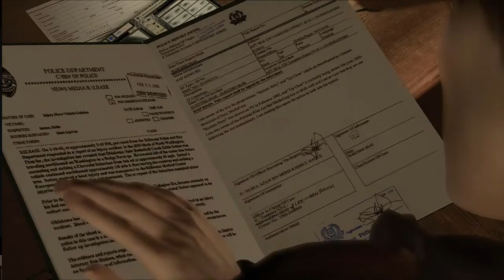Heavy Rain -Part 11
Heavy Rain is a cinematic psychological thriller from game developer Quantic Dream that was originally released for the PlayStation 3 in February 2010. Dealing with a range of adult themes, the game revolves around a plot and narrative threads that explore a moral proposition. You assume the role of multiple characters with very different backgrounds, motivations, and skills in a world where each player decision affects what will follow.

The game focuses on four different characters: Ethan Mars, a father and the main protagonist; Scott Shelby, a private eye; Norman Jayden, an FBI agent; and Madison Paige, a photojournalist. They are very different characters and do not know each other at the beginning of the game, but are all connected in the sense that they all have an interest in the game's main antagonist, the Origami Killer.

A remastered version of Heavy Rain for the PlayStation 4 was released on March 1, 2016, including graphics improvement. Beyond: Two Souls is also included in disc versions. On December 4, 2018, the PS4 versions of these two games and Detroit: Become Human were released as a compilation pack called the Quantic Dream Collection.

On March 20, 2019, Quantic Dream announced via Twitter that Heavy Rain, along with Beyond: Two Souls and Detroit: Become Human, would be released for PC later in the year via the Epic Games Store, where it would remain exclusive to for a year before being released elsewhere. A demo of Heavy Rain became available on May 24, 2019, and the full PC version of the game was released on June 24, 2019.